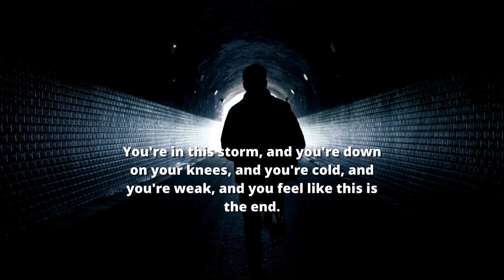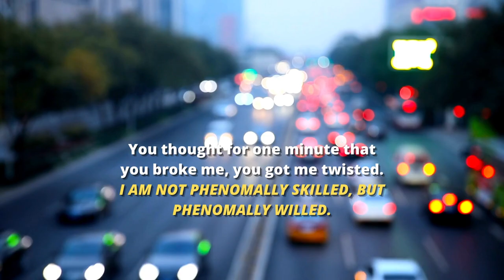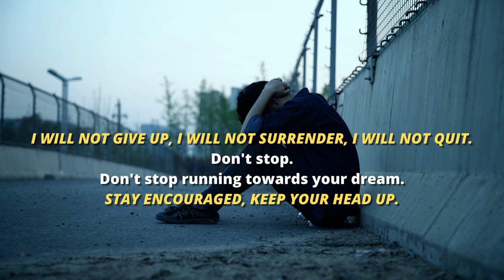Tyrese Gibson And Les Brown On Not Quitting (motivational speech)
In this video Tyrese Gibson and Les Brown talk about the mentality of not quitting.
Produced and Edited by Hustlersreport.

Hustlers Report is here to motivate and inspire you to achieve more in life!

Earn Up To $316/day with Social Media Jobs from the comfort of your home